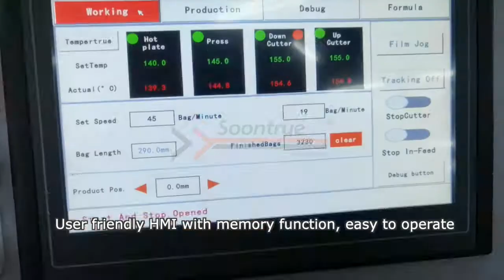SZ501 Flow Packaging Machine (top film)-Soontrue Packing Machinery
SZ501 Flow Packaging Machine (top film)
Application:
Mainly used for packing various regular and solid products such as multi-pcs face masks, cake, bread, biscuit, instant noodle, chocolate, daily necessities, medicine, hardware or any product in tray.